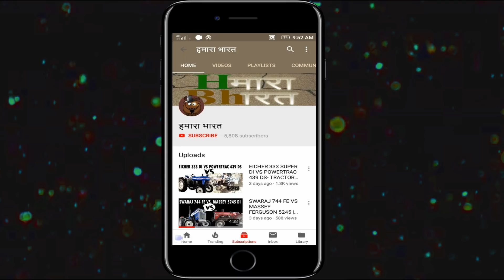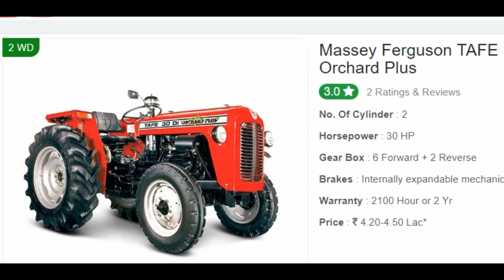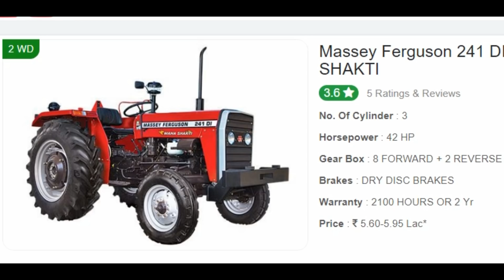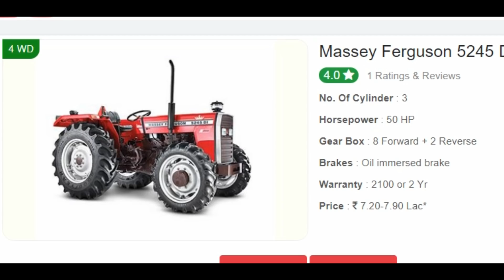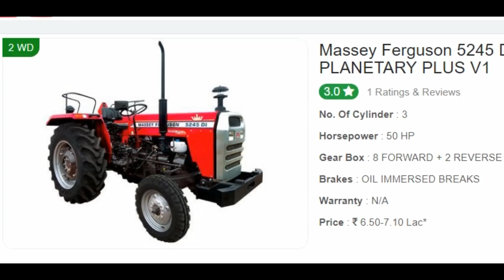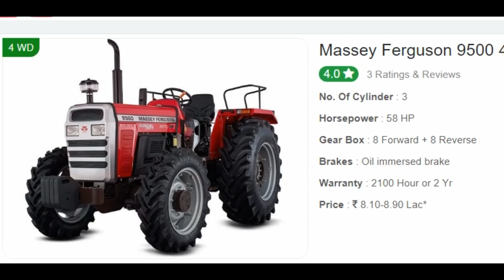TOP 19 MASSEY FERGUSON TRACTOR PRICE- Best 19 Massey Tractor All model price | ट्रेक्टर इन हिंदी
humne is video mai massey ferguson tractor ke niche diye gye sare model ke barey mai cover kiya hai

Massey Ferguson 6028 4WD
 28 HP

Massey Ferguson TAFE 30 DI Orchard Plus
 30 HP

 30 HP

Massey Ferguson 1134 MAHA SHAKTI
 34 HP

 35 HP

 39 HP

 42 HP

Massey Ferguson 241 DI PLANETARY PLUS
 42 HP

Massey Ferguson 241 4WD
 42 HP
Massey Ferguson 241 DI MAHAAN
 42 HP

 47 HP

Massey Ferguson 7250 Power
 47 HP

Massey Ferguson 5245 DI PLANETARY PLUS
 47 HP

 50 HP

Massey Ferguson 5245 MAHA MAHAAN
 50 HP

Massey Ferguson 5245 DI PLANETARY PLUS V1
 50 HP

Massey Ferguson 9500 4WD
 58 HP

Massey Ferguson 9500 2WD
 58 HP

Massey Ferguson 2635 4WD
 75 HP